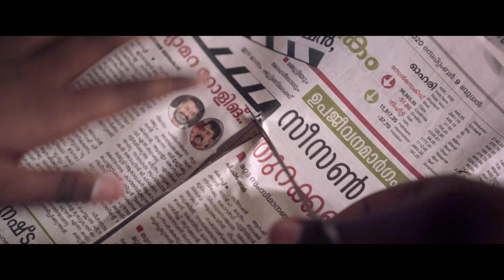സിനിമാ സ്‌കോപ്പ് |മലയാളം ഷോർട്ട് ഫിലിം ട്രെയിലർ| Malayalam Short Film